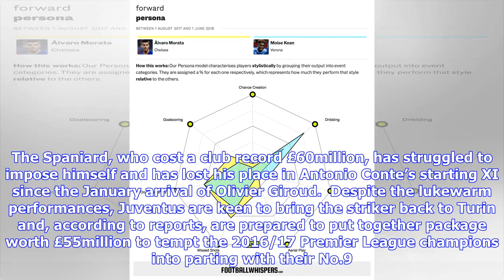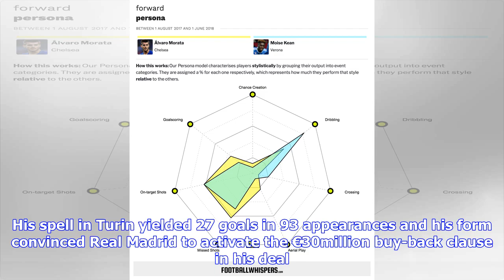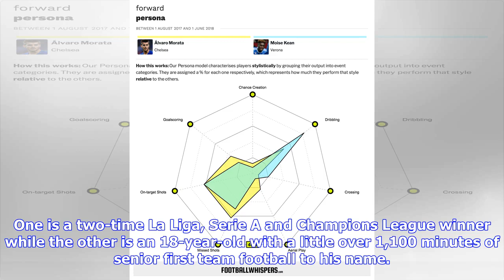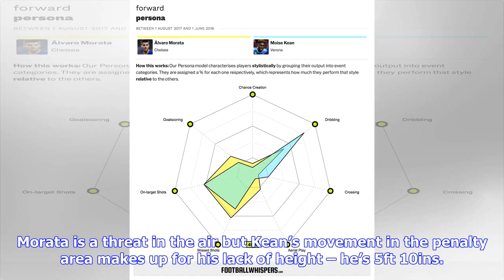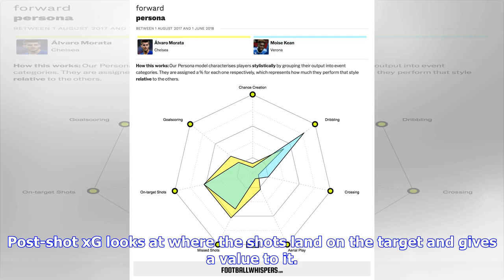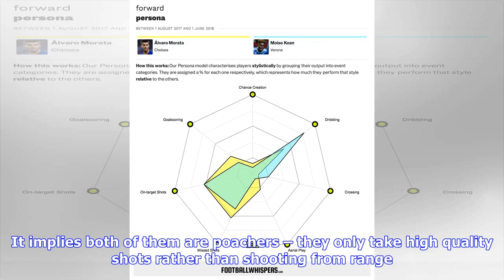Breaking News | Why Juventus shouldn't be Kean on Morata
Álvaro Morata hasn’t had the most enjoyable debut season with Chelsea. The Spaniard, who cost a club record £60million, has struggled to impose himself and has lost his place in Antonio Conte’s starting XI since the January arrival of Olivier Giroud.  Despite the lukewarm performances, Juventus are keen to bring the striker back to Turin and, according to reports, are prepared to put together package worth £55million to tempt the 2016/17 Premier League champions into parting with their No.9. Mor...